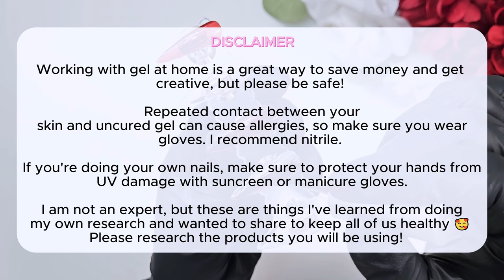House of the Dragon Nails 👑🐉⚔️ - Hand Sculpted 3D Charms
Come see how I make these Game of Thrones/House of the Dragons inspired nails! 👑🐉⚔️ This was actually a special request from my boyfriend who absolutely loves the show. He's for house green, so of course I had to represent house red 😋 The 3D charms and logo are hand made/hand painted by me, and the jelly and magnetic polishes used in this look were gifted by Born Pretty.

⭐ Items featured ⭐
From @bornprettyofficial

Free Music for Videos 👉 Music by WABI SABI - behind the mask
Free Music for Videos 👉 Music by You Me And The Piano - Drunk